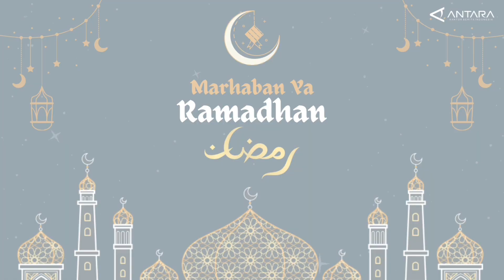Ketua DPRK Banda Aceh Ucapkan Selamat Menunaikan Ibadah Puasa Ramadhan 1444 H